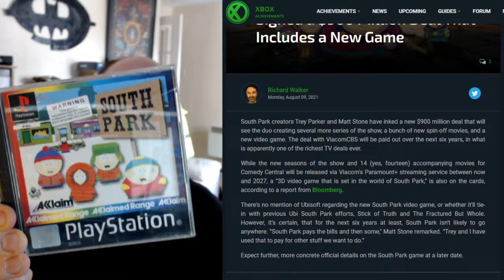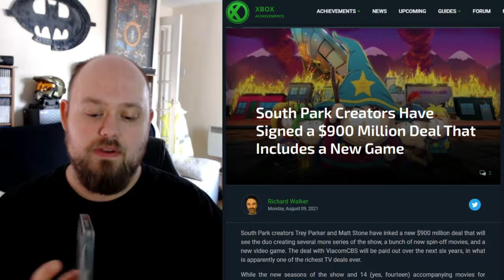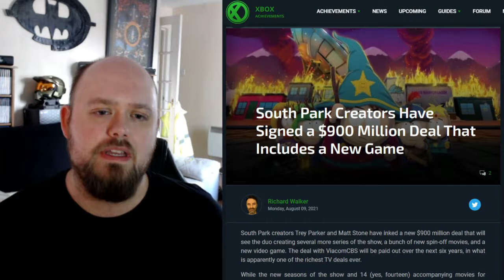New South Park Game In The Works?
South Park creators Trey Parker and Matt Stone have a new $900 million deal for more South Park and that it also includes a new video game. However it states the new game will be a 3D game and Ubisoft might not be involved.

Xbox - xVAMPMANx